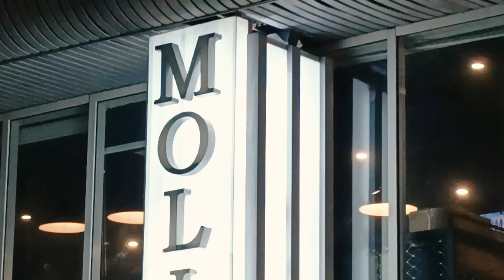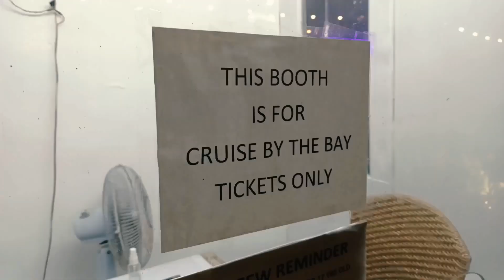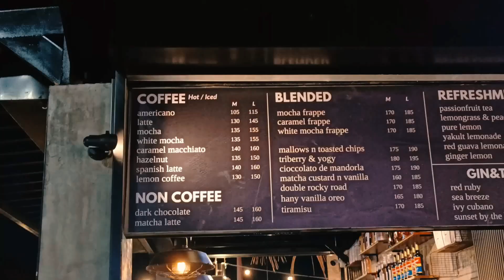MOA Seaside Night Trip, Boat Ride, Blvck Cafe | Coleen Woo